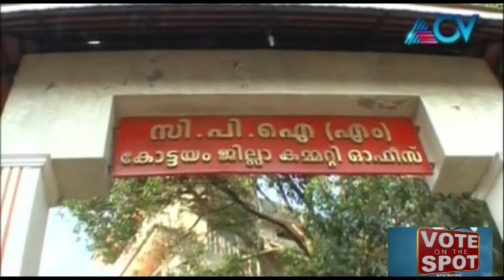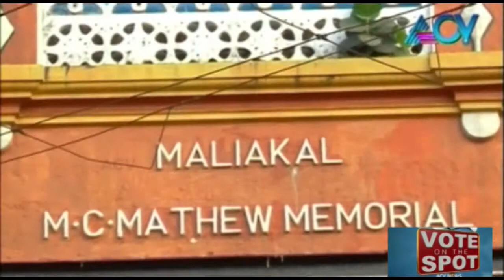Vote On The Spot - Kottayam Lok Sabha constituency - 23 03 2014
The Vote on the Spot show aired on ACV is an election survey travelogue, which is anchored by Rahul Easwar. Kottayam Lok Sabha constituency features in this episode of the Vote on the Spot.